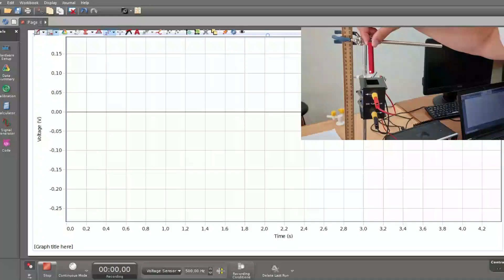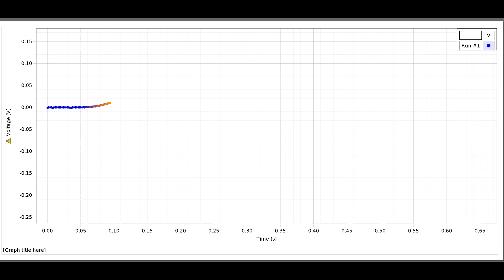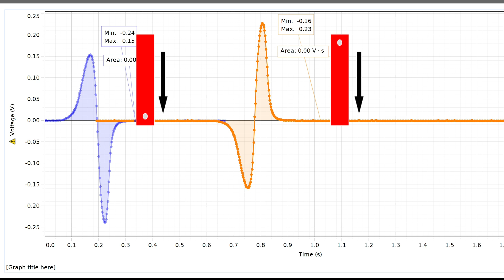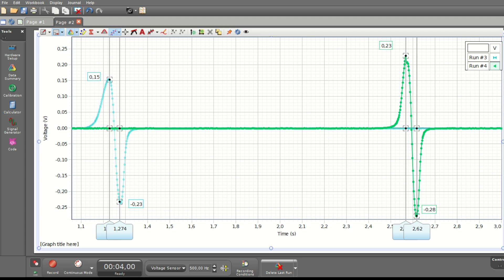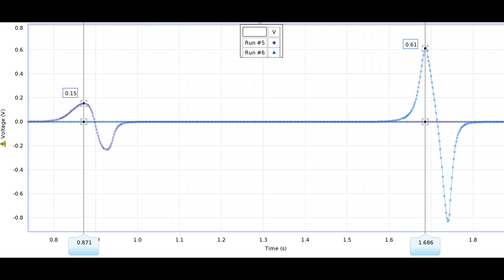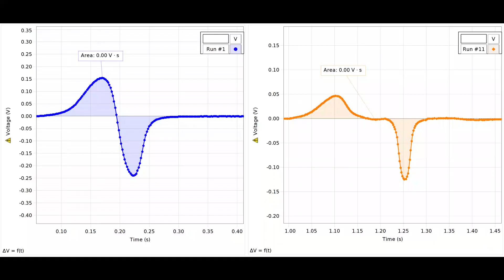Πτώση Μαγνήτη σε πηνίο.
Σκοπός του πειράματος είναι να μελετήσουμε την ηλεκτρεγερτική δύναμη από επαγωγή που δημιουργείται κατά την πτώση μαγνήτη μέσα από ένα πηνίο.
The purpose of this experiment is to study the electromotive force induced when a magnet falls through a coil.
Χρησιμοποιήσαμε τη διασύνδεση 850 της PASCO στην οποία συνδέουμε έναν αισθητήρα τάσης και το λογισμικό CAPSTONE της PASCO για επεξεργασία των μετρήσεων.
Χρησιμοποιήσαμε πηνία με διαφορετικό αριθμό σπειρών στα άκρα των οποίων συνδέσαμε τον αισθητήρα τάσης. Επιπλέον χρησιμοποιήσαμε ραβδόμορφους μαγνήτες.

Δραστηριότητα 1. Εξάρτηση της ηλεκτρεγερτικής δύναμης επαγωγής από την πολικότητα του μαγνήτη.

Δραστηριότητα 2. Εξάρτηση της ηλεκτρεγερτικής δύναμης επαγωγής από το ύψος που αφήνεται ο μαγνήτης.

Δραστηριότητα 3. Εξάρτηση ηλεκτρεγερτικής δύναμης επαγωγής από τον αριθμό των σπειρών του πηνίου.

Δραστηριότητα 4. Εξάρτηση της ηλεκτρεγερτικής δύναμης επαγωγής από την ένταση του μαγνητικού πεδίου του ραβδόμορφου μαγνήτη.

Δραστηριότητα 5. Μελέτη της ηλεκτρεγερτικής δύναμης επαγωγής όταν το μήκος του πηνίου είναι πολύ μεγαλύτερο από το μήκος του μαγνήτη.